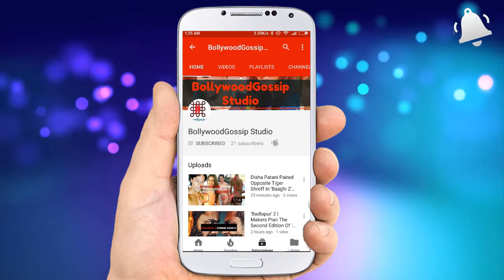Toilet Ek Prem Katha Full Movie Funny Promotion By All Bollywood Celebs full Video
Akshay Kumar and Bhumi Pednekar's Toilet: Ek Prem Katha is good to go to discharge on Friday and all the best are pouring in from their partners and companions for the achievement of their film. Today, Varun Dhawan and Ranveer Singh shared diverting recordings via web-based networking media in help of Akshay's anticipated film.

Some Popular Video From My Channel Is Given Below :

☞Title :Akshay Kumar Planning To Join Politics || Akshay Kumar News || BollywoodGossip Studio

☞Title :Akshay Kumar KICKED By Daughter Nitara Viral Video || BollywoodGossip Studio

☞Title :Akshay &  Bhumi Dramatic Promotion For Toilet Ek Prem Katha Video || BollywoodGossip Studio

☞Title :Ranveer Sing Promoting Akhsay Kumar Movie Toilet Ek Prem Katha In Funny Way Video || BollywoodGossip Studio

☞Title :Toilet Ek Prem Katha Full Movie Funny Promotion By All  Bollywood Celebs Video || BollywoodGossip Studio

Some Popular Related Video From Other Channel Is Given Below :

☞Title :Ranveer Singh promote toilet Ek Prem Katha Akshay Kumar movie

☞Title :Toilet: Ek Prem Katha Full Movie Review in hindi

☞Title :Anupama Chopra's Movie Review of Toilet Ek Prem Katha

☞Title :Toilet Ek Prem Katha | FC Early Buzz | Sneha May Francis

☞Title :Toilet ek prem katha public reaction and review first day first show